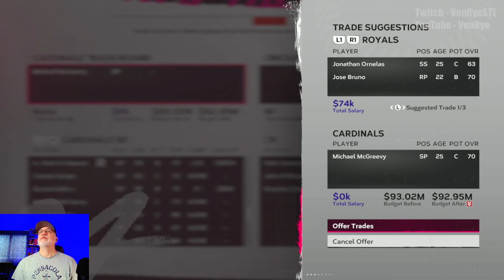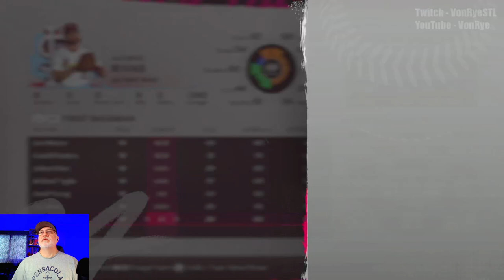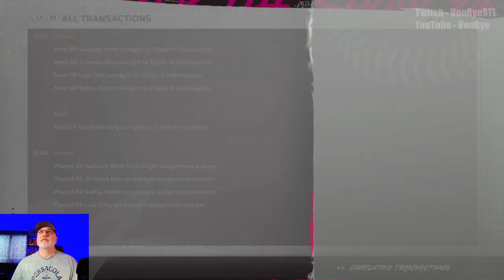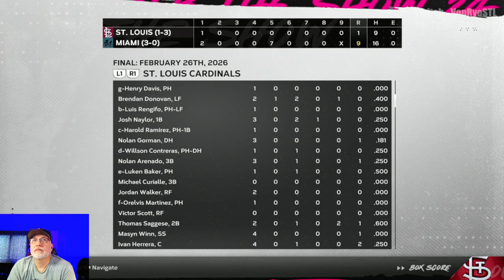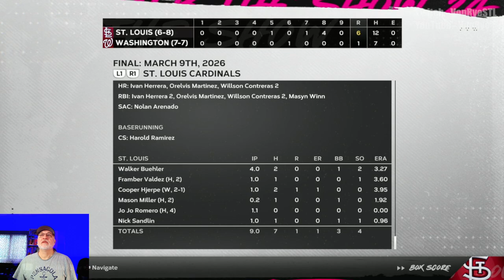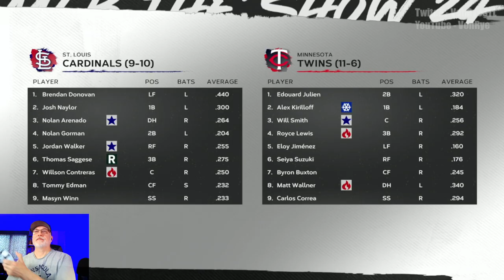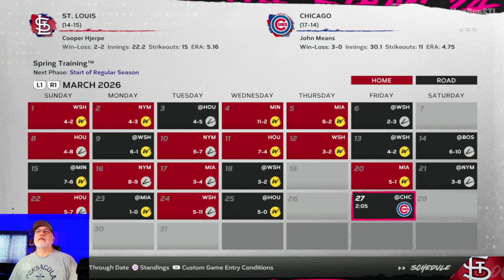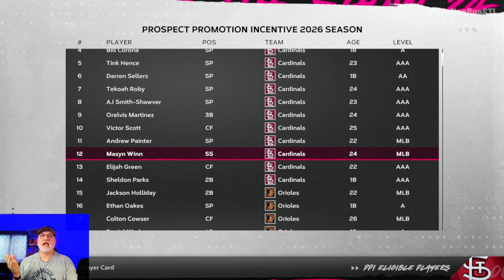Complete Offseason, Including Spring Training - MLB The Show 24 Cardinals Franchise - S3E1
After losing in the NLDS in consecutive years, the Cardinals add a big-name SP via free agency, and look to several young arms to fill the #5 spot in the rotation.